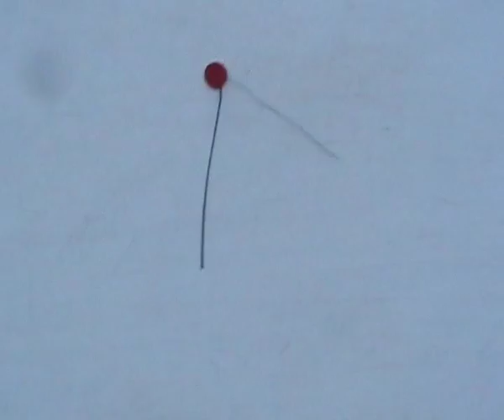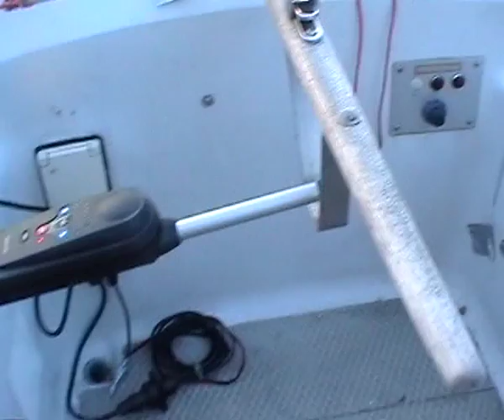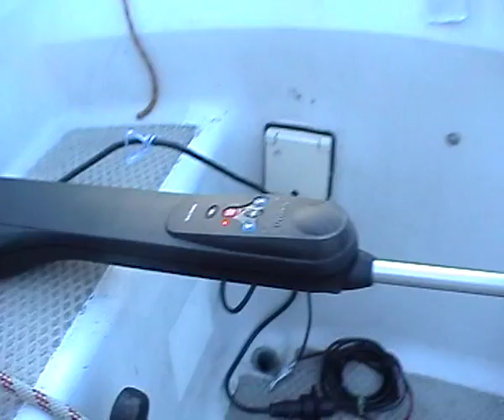How_Tillerpilot_tried_to_spoil_the_eve_and_disappeared.mpeg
This is a case for the X-files:
In this unique documentary, a notorious tillerpilot can be seen, which tries to spoil the extraordinary calm, beautiful, perfect evening of a very long and joyful sailing day by tempting his owner to really use it.
And finally: disappears without any trace! This disappearance and all its suddenly dramatic happening is well documented in this video.
This may be a severe warning to other tillerpilots, not to suffer the same:
Never spoil your owner's sailing experience!!!